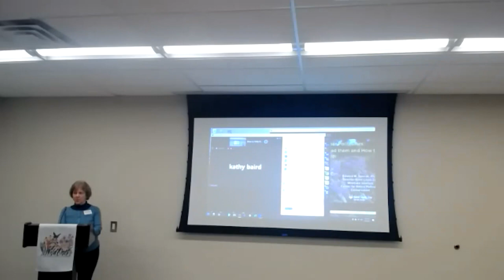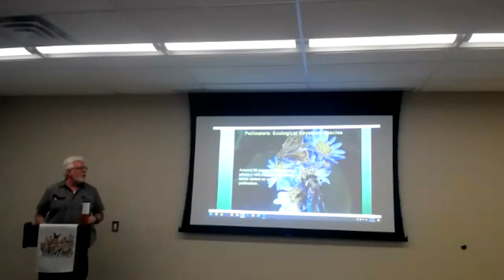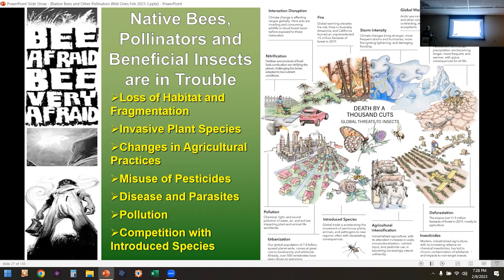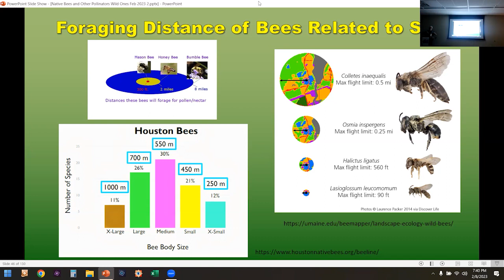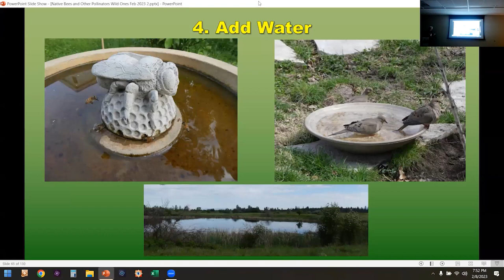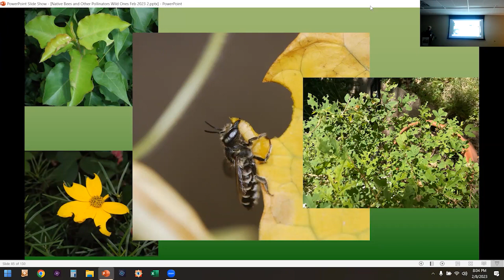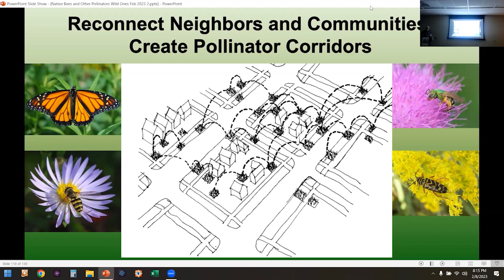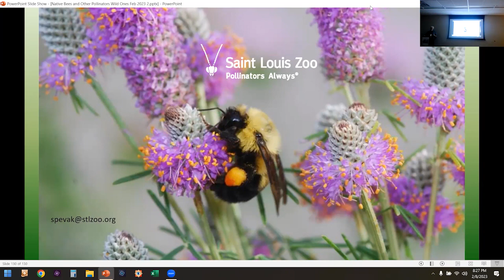February 2023 Speakers Series: Ed Spevak presents "Native Bees and Other Pollinators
On Wednesday, February 8th we hosted the second of three monthly presentations. Ed Spevak, Curator of Invertebrates at the St. Louis Zoo, presented "Native Bees and Other Pollinators: Who they are, Why we need them and How to help them". This talk focused on the diversity of our native pollinators from bees to butterflies to beetles to birds, and also the flies, how they are keystone species in the support of  ecosystems, habitats and our food, and how you can support them through rewilding yours and your communities land.

We had some trouble with the video at the beginning, with folks not being able to see at home, so we switched modes in the middle to use presenter mode within the Zoom.